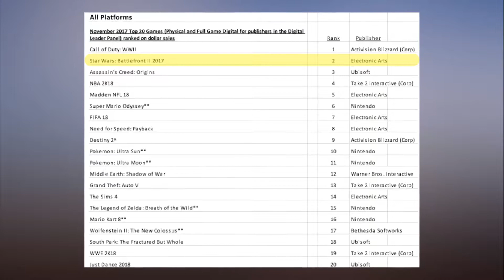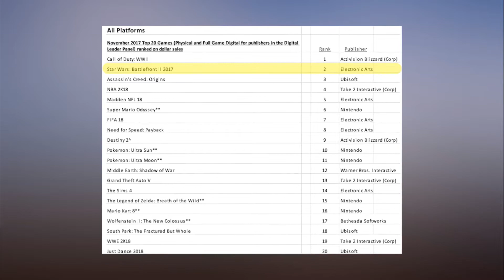Despite major controversy, the new 'Star Wars' game is a ma ssive success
EA